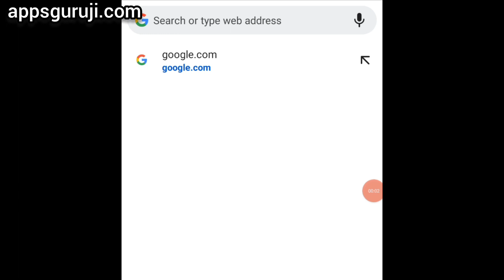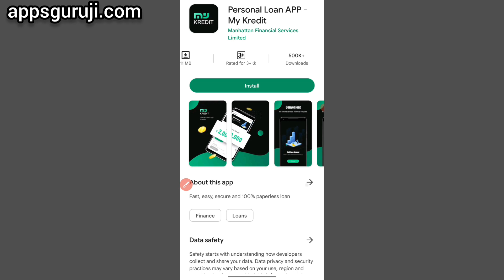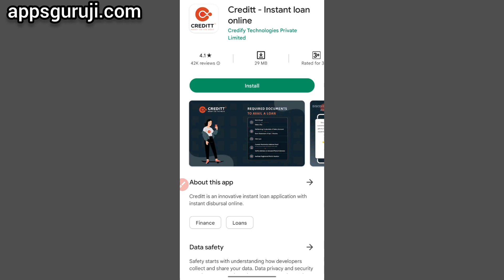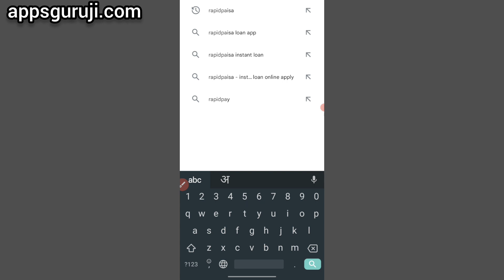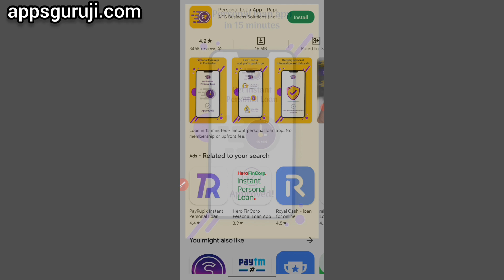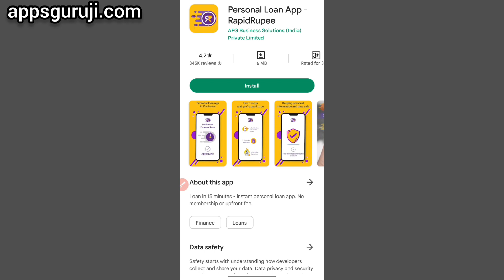Kharab CIBIL Per Loan Kaise Le - ₹15000 | NBFC Loan App | Ghar Baithe Kharab CIBIL Per Online Loan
1,loan app आपके सभी Data आपके फ़ोन से download कर सकती है
2,  आपके सभी contact list को download करके उसपे call भी कर सकती है
3,  एक सप्ताह वाले loan app का इस्तेमाल ना करे
4,loan का भुगतान समय पर करे अन्यथा harassment का शिकार होना पड़ सकता है
5, कही भी आपके आधार और बैंकिंग OTP को share ना करे

1 lakh instant personal loan